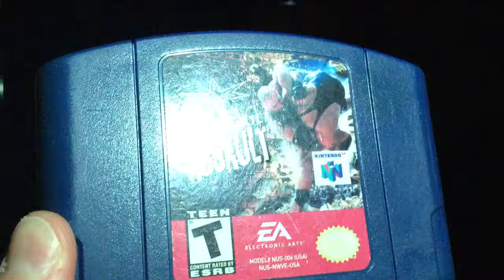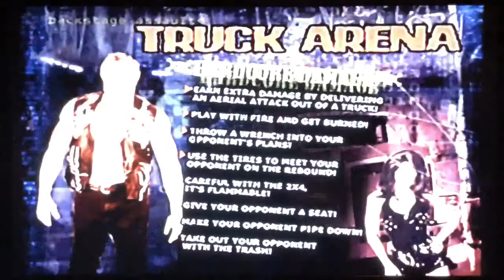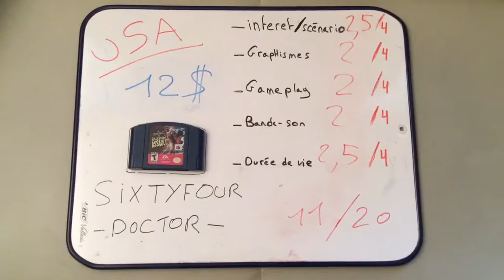64/64 . World Championship Wrestling : Backstage Assault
Test de World Championship Wrestling : Backstage Assault sur Nintendo 64